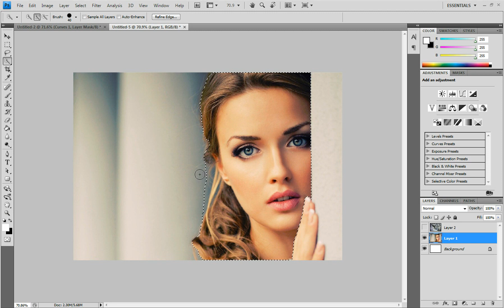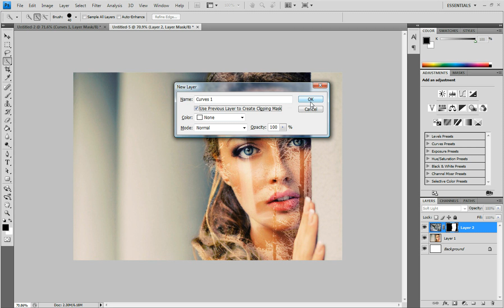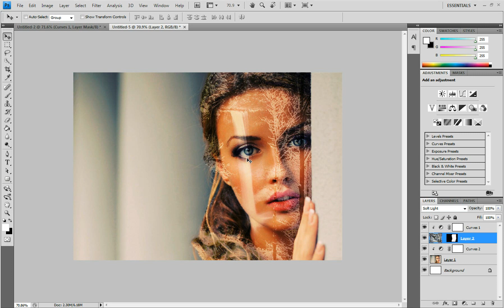How To Create A Double Exposure Effect In Photoshop - Simple Photoshop Tutorial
In this Photoshop tutorial, you will learn the basics of creating a double exposure effect using the mask tool, adjustment layers and the quick selection tool. There's many ways to complete this effect, however I thought this was one of the simpler ways to complet it. I hope you enjoy this!

I would also be very grateful if you FAVORITED it and SHARED it with your friends. THANKS!!